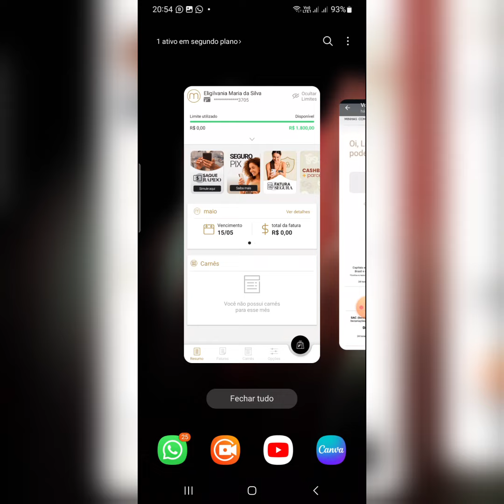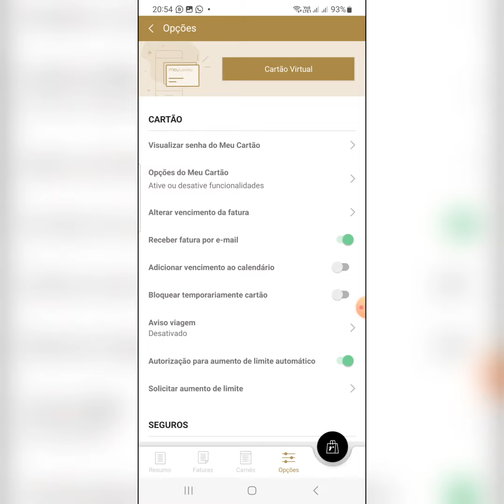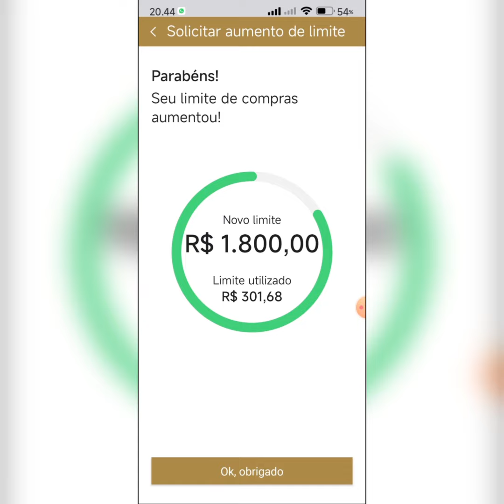URGENTE! Aumento de Limite Cartão Renner por dias das mamães Confira seu aplicativo senta dedo 🤑